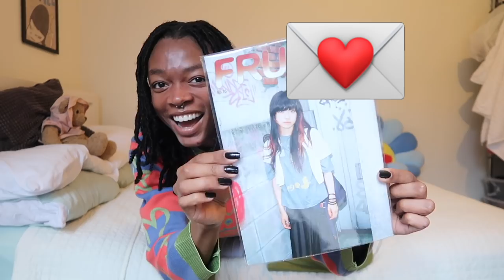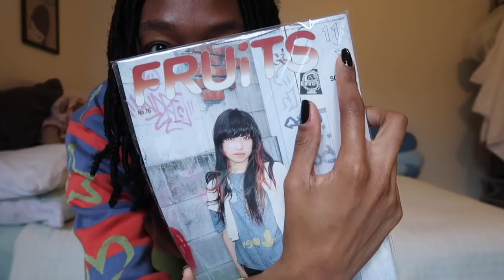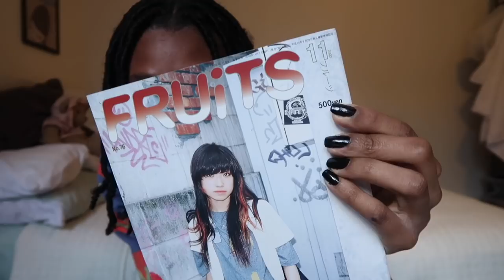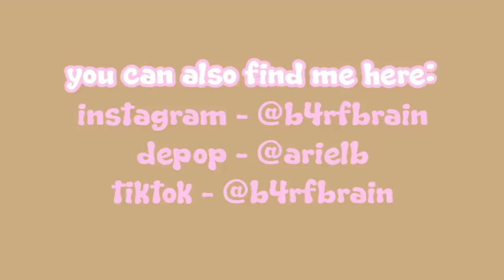japan online thrift unboxing - vivienne westwood, hysteric glamour + more!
hello hello, long time no see :-) thanks for stopping by! i hope you enjoyed seeing some of my recent online thrift finds from japan! i've missed uploading these past few weeks but so glad to be back with another video! see u in the next one // OPEN 4 MORE